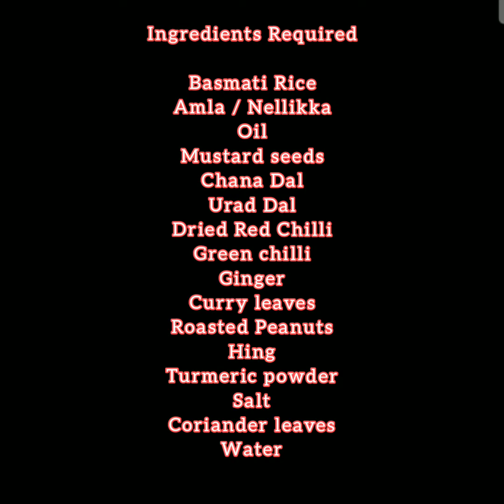Amla Rice Recipe | Nellikka Rice Recipe | Indian Gooseberry Rice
Amla Rice Recipe | Nellikka Rice Recipe | Simple & Healthy Amla Rice | Indian Gooseberry Rice Recipe | Lunch Box Recipe.